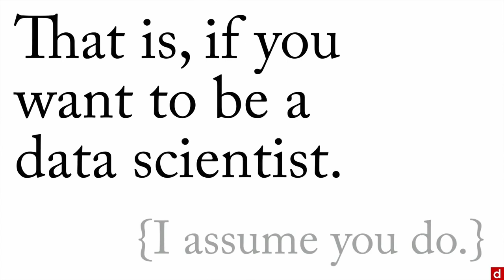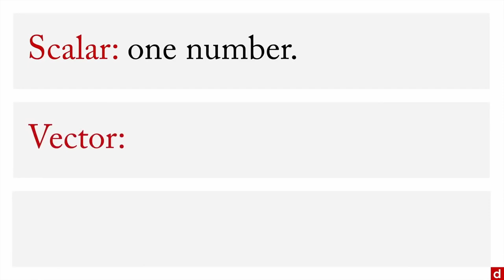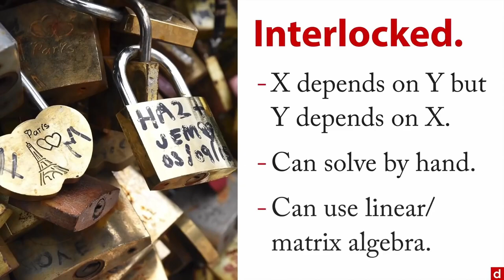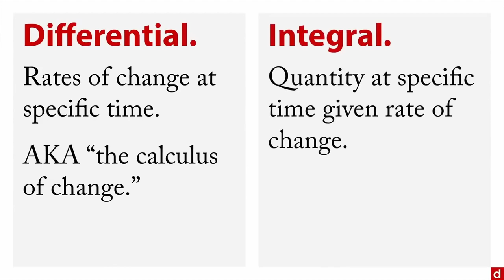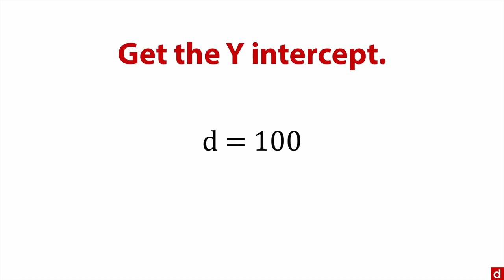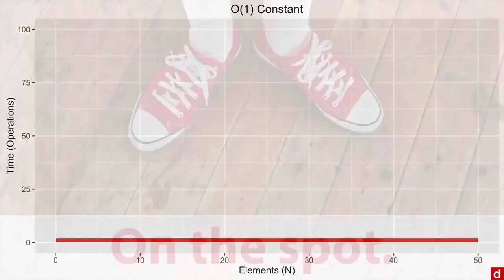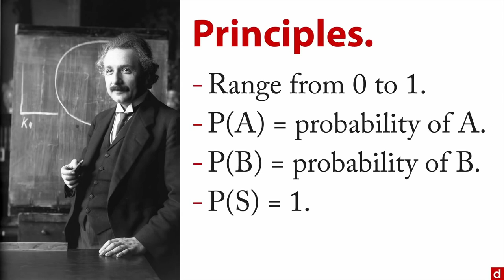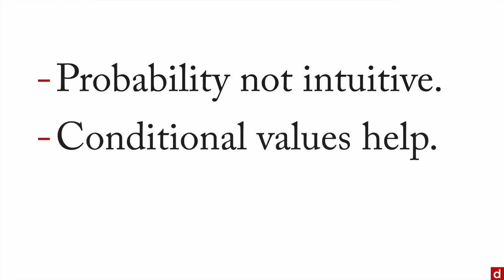Mathematics in Data Science | Introduction to Data Science #4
An easy understandable introduction to Data Science lead by Barton Poulson. If you are a data- or computerscience student, this video is perfect for you, to finish your engineering degree.

Contents:
  - Welcome (1.1)
  - Calculus (2.4)
  - Probability (3.2)